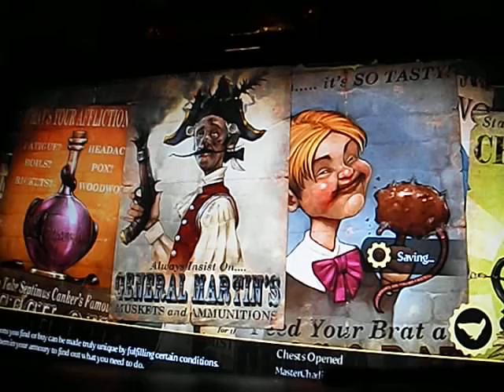Fable 3 part 4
18 & order